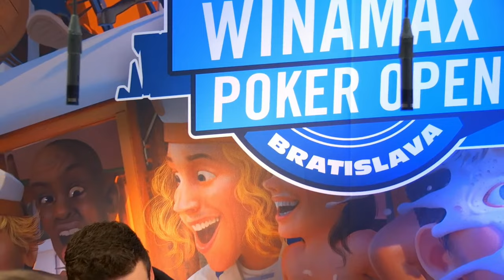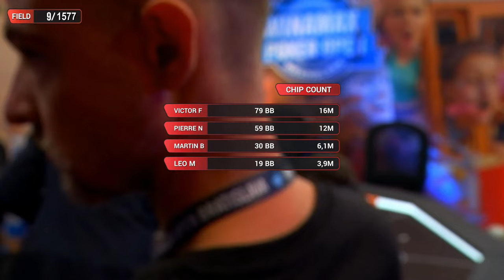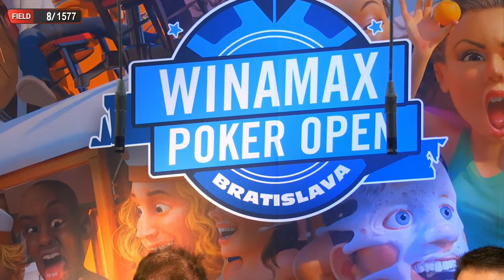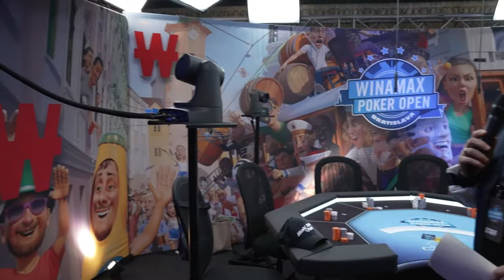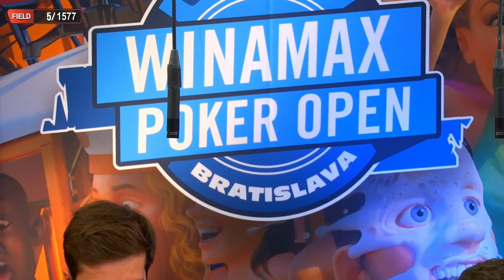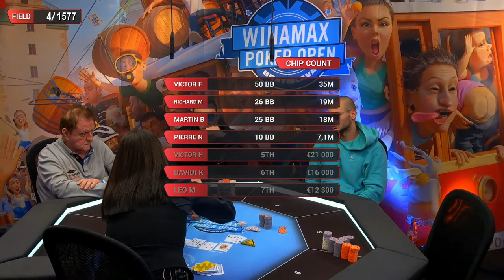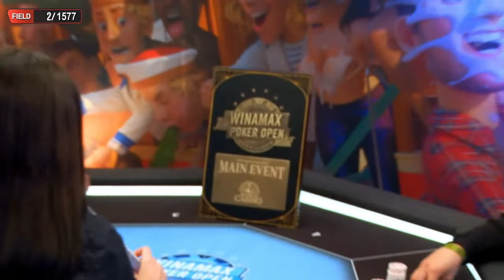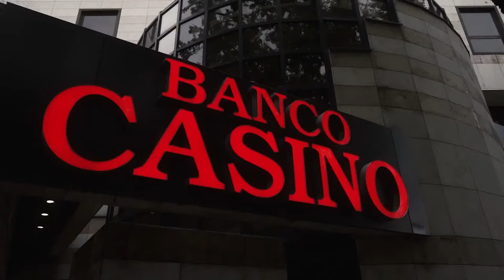♠♣♥♦Winamax Poker Open Bratislava - Day 3 & Finale (Poker)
Ils ne sont plus que 13 à pouvoir espérer soulever le trophée du WPO Bratislava.
Parmi eux, Leo Margets et Davidi Kitai, représentant fièrement le Team Winamax, mais aussi Pierre Neuville ou encore Adrien Guyon?
Choisissez votre favori et venez l'encourager en direct aux côtés de Flavien Guenan et PonceP pour cette ultime journée de tournoi !